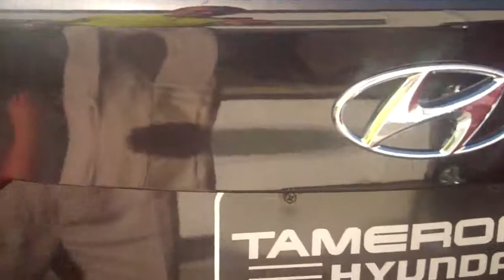2013 Hyundai Elantra | Tameron Hyundai | Jay Johnson, New Car Sales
-Come by for a test drive-
Tameron Hyundai
1595 Montgomery Highway

* We do business one way, the right way.
   But don't take our word for it